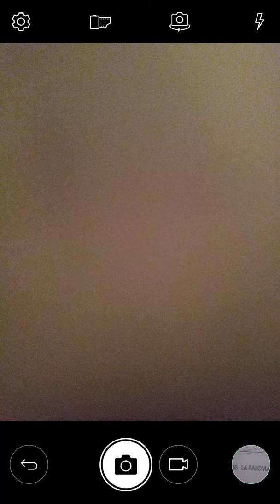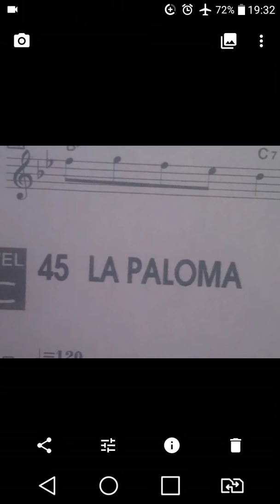La paloma saksofon altowy